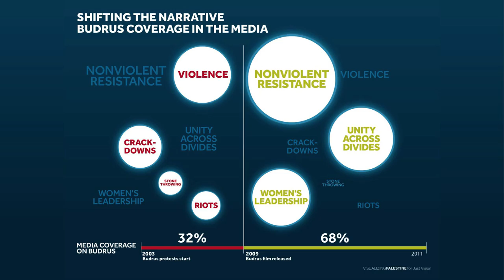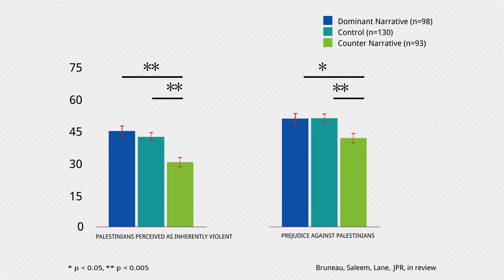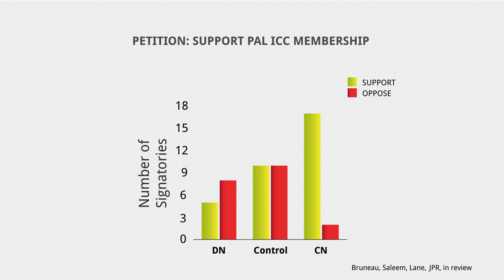Story Movements Talk: Suhad Babaa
Story Movements is a catalytic two-day convening that examines platforms and genres of civic media storytelling through the lens of social justice and inequality. The event was created and facilitated by the Center for Media & Social Impact (CMSI), an innovation lab and research center hosted at American University’s School of Communication in Washington, D.C. This talk was featured at Story Movements in September 2016.

Speaker: Suhad Babaa from JustVision.